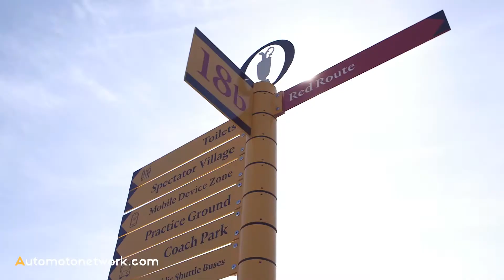Mercedes-Benz at The 146th Open 2017 Preview.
The Open brings together the best players in the world to England’s Royal Birkdale Golf Club, this year's Championship venue. Mercedes-Benz Brand Ambassador Rickie Fowler figures he has a chance to win. "I am really looking forward to The Open. It is the only Major Championship on European soil and thus something very special for us players based on that alone. And the atmosphere with tens of thousands of fans does its part as well. I can hardly wait for it to start", says the PGA Tour pro excitedly. Haotong Li from China celebrates his début this year. Even though he didn't pick up golf until the age of eleven, he now, a mere ten years later, competes against the best in the world.